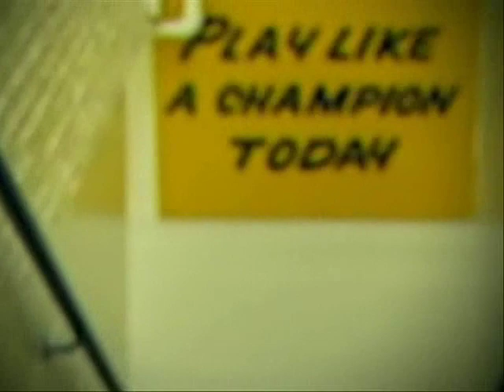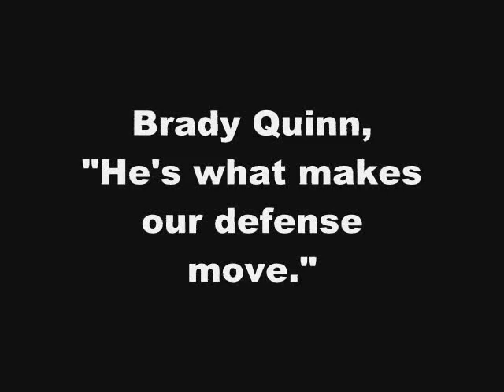Tom Zbikowski Highlights